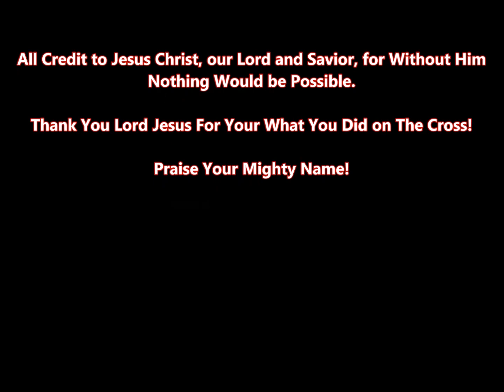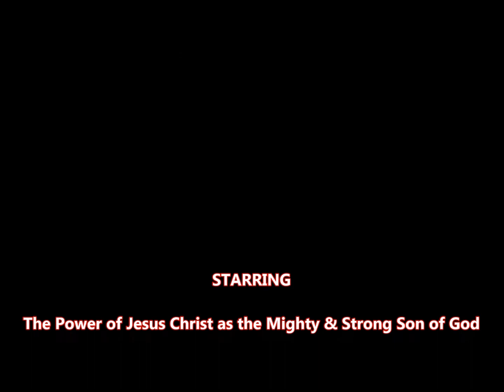Matthew Chapter 21 | Bible Study | Learn the New Testament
Join us for this awesome in-depth Bible Study with Barbara & Jerry as we all delve into Matthew Chapter 21 of the New Testament. Join us every Thursday at 7:00PM Eastern Standard Time and learn the Bible in not only an interesting way, but from two people awesome individuals who have been studying the word of God for years.